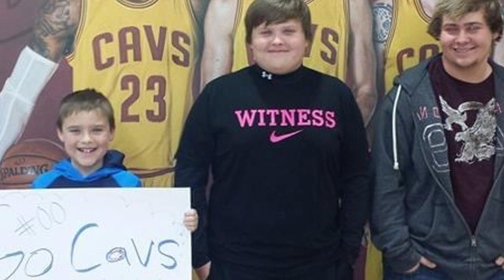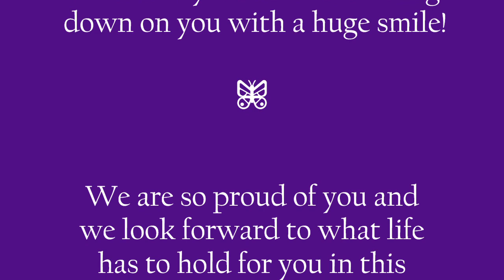John Robert Spirakus Graduation Video Montage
Congratulations John Robert, Class of 2023 North Royalton High School